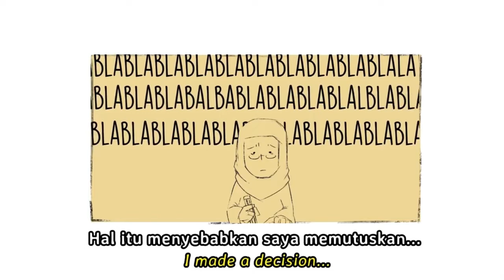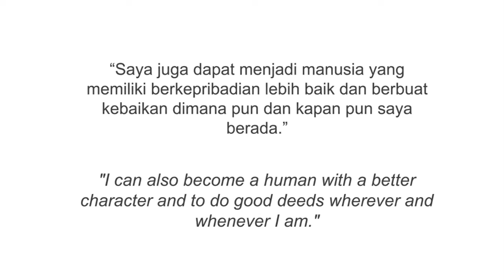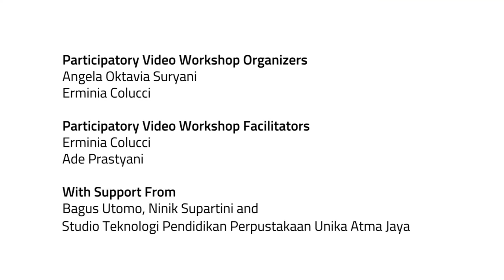My Pain, Schizoprenia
'My Pain, Schizophrenia' tells the illness and recovery journey of Siti Anisah with her pain, schizophrenia. Her personal accounts of emotional and physical experience as well as the importance of familial support is a potent story of persistence and resilience.

The short film is produced out of the collaboration between Siti Anisah, a member of the Jakarta chapter of the Indonesian Community Care for Schizophrenia (Komunitas Peduli Skizofrenia Indonesia or KPSI), and Stevani, an undergraduate student of the Faculty of Psychology, in the Catholic University of Atma Jaya Jakarta.

This production followed a two-day Participatory Video workshop in late October 2019 held by the Faculty of Psychology, Catholic University of Atma Jaya Jakarta and Erminia Colucci of the Faculty of Psychology, Middlesex University London, whose presence was made possible with the support of 'Together for Mental Health' project - a grant recipent from the Global Challenges Research Fund of the Economic and Social Research Council (ESRC) - as well as Studio Teknologi Pendidikan of Catholic University of Atma Jaya Jakarta.

This short film wins as the second runner up in the Projiwa Film Festival held on January 17, 2020.